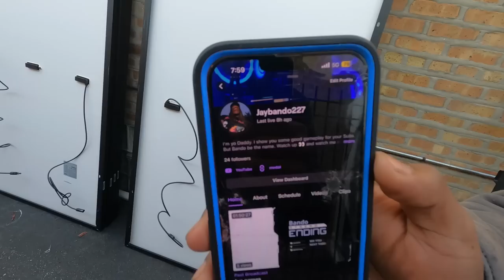Be Your Own BOSS! Make LOCAL Deliveries Using Your Own Car Or Van And GIG APPS!!